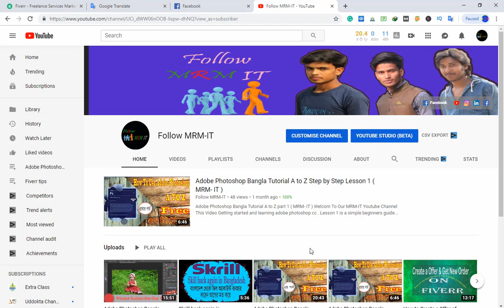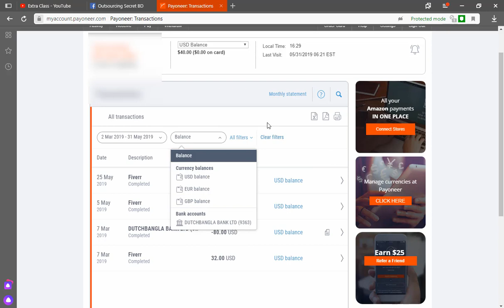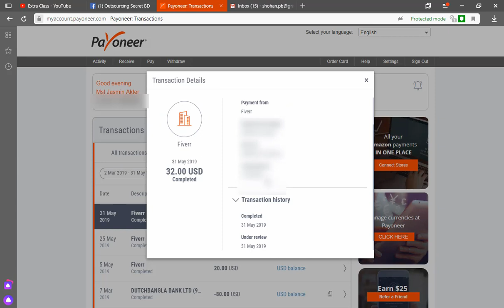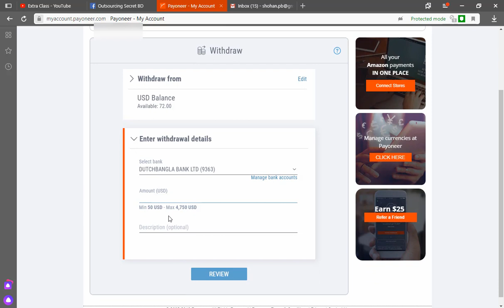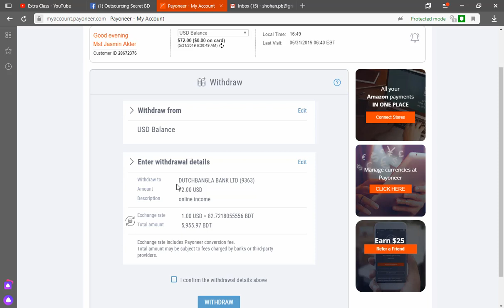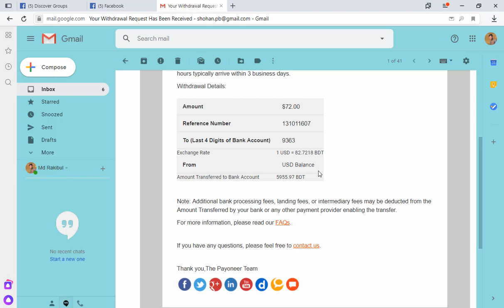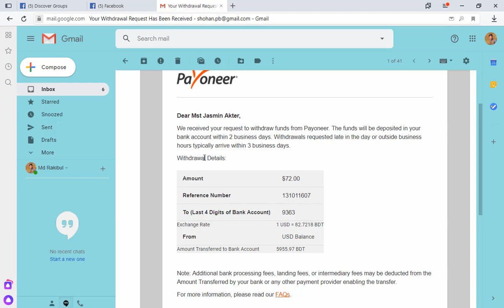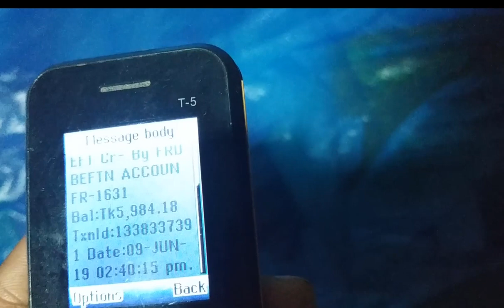How to transfer balance from Fiverr to Payoneer and Payoeer to DBBL Rocket Mobile Bank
Present By: MD Rakibul Islam
Hallow Friend How are You? I Hope All The Best. This Is My Video Tutorial Is Learn How to transfer balance from Fiverr to Payoneer and Payoneer to DBBL Rocket Mobile Banking Add Real Proof. Now It’s Really Simple Easy Way System.  Now You Follow My Video Tutorial I Hope Really You Must How to transfer balance from Fiverr to Payoneer and Payoeer to DBBL Rocket Mobile Bank Add Real Proof. ALL THE BEST.

Video Title:
How to transfer balance from Fiverr to Payoneer and Payoneer to DBBL Rocket Mobile Bank

MRM-IT
Now I Can Challenge If You Follow My Video Tutorial Stapes By Stapes You Must Transfer How to transfer balance from Fiverr to Payoneer and Payoneer to DBBL Rocket Mobile Banking. So Now You Can Start.